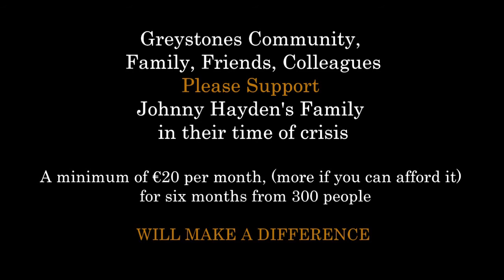Johnny's Long Walk Home - Full Story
The family and friends of local family man Johnny Hayden, also known as Chappie, urgently need the support of the Greystones Community, and anyone else in a position to help this family in crisis.
After routine spinal surgery, Johnny has been left paralysed from his chest down, and is currently attending the Institute Guttmann Rehab Centre in Barcelona.
To complete his rehabilitation he needs to stay there an additional 6 months to give him any hope of walking again.
Your support is urgently needed. Please be part of this amazing story in getting